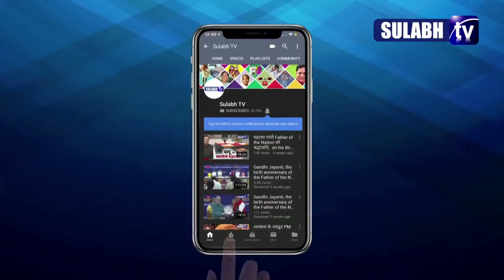Jayamma Bhandari and her mission to rehabilitate sex workers | Chaitanya Mahila Mandali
Jayamma Bhandari was orphaned at the age of three and spend her childhood in grim poverty. She was forced into the sex trade by her husband. But unlike other victims who are forced into the murky business, she decided to challenge her destiny -- becoming, in the process, an inspiration for many other women like her